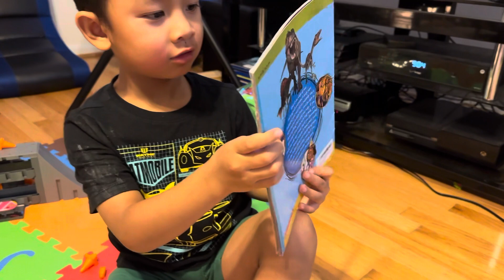My new books